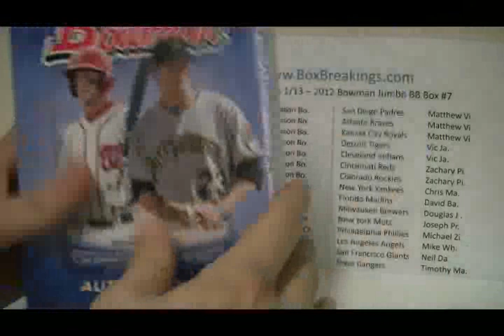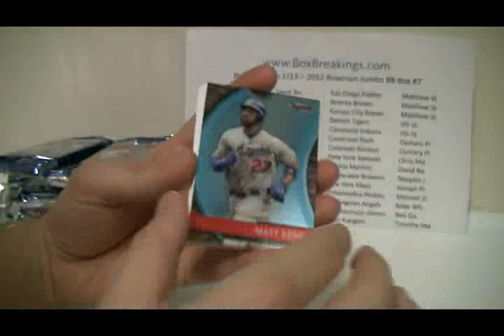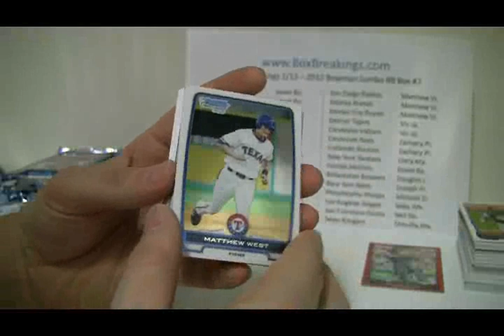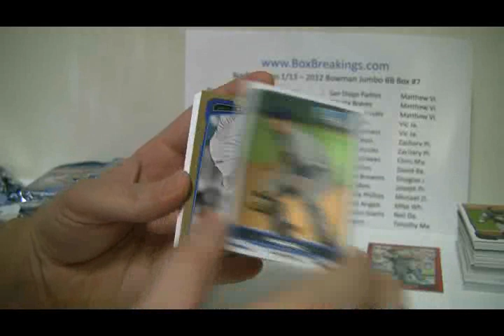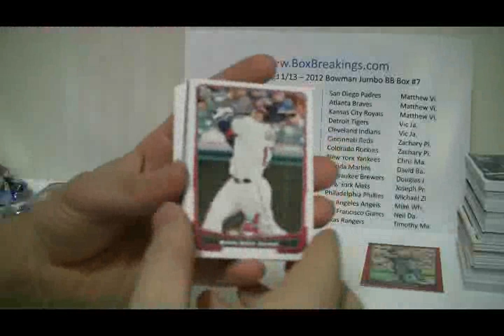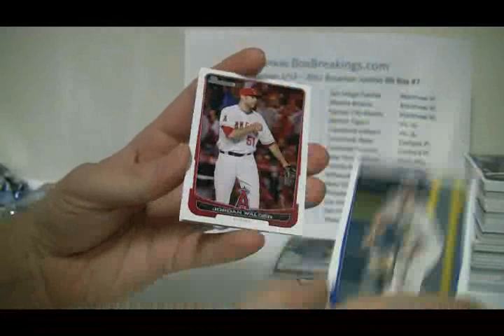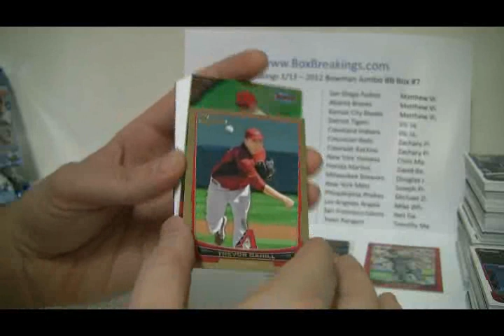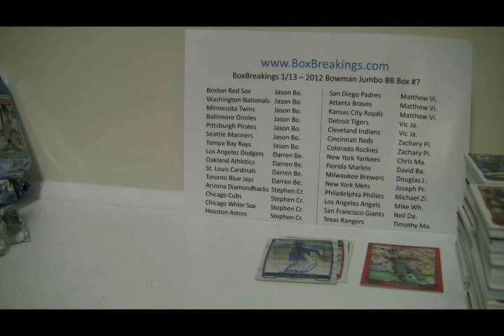BoxBreakings com 2012 Bowman Jumbo BB Box Break #7